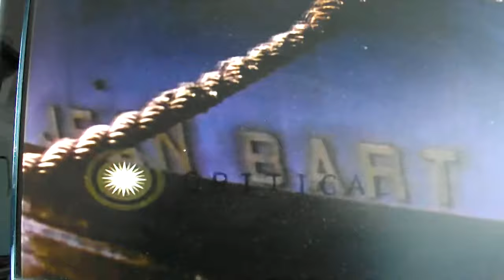OPÉRATION..TORCH DÉGÂTS DU CUIRASSE JEAN BART APRÈS L ATTAQUE  EN NOVEMBRE 1942 A CASABLANCA